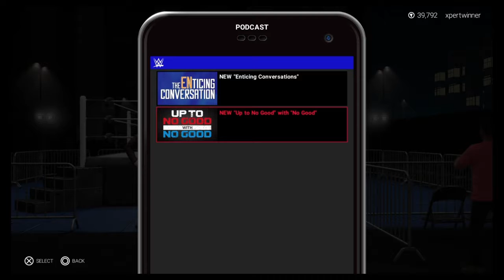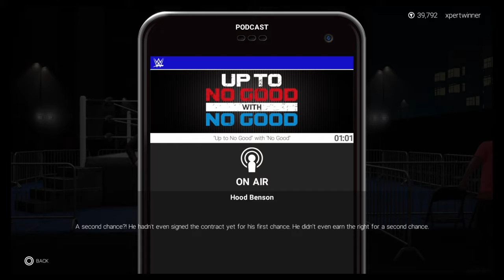WWE 2K19 my career mode EP 2 - Controversy creates cash